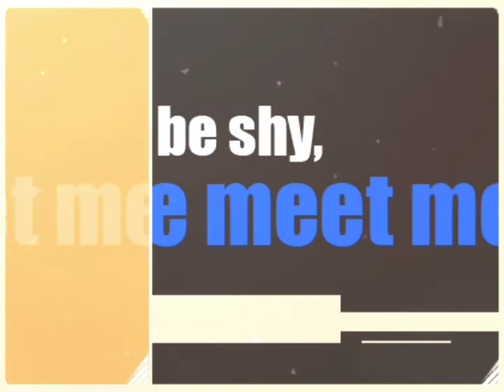Tsabmim &Touly’s Last GIVEAWAY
December 10, 2017 6:00PM PST

RULES:
1. LIKE VIDEO
2. SHARE VIDEO “PUBLIC”
3. TAG 3 FRIENDS BELOW type “DONE”

YOUR NAME WILL BE ELIGIBLE FOR TSABMIM & TOULY’S DRAWING GIVE AWAY ON SUNDAY. CDs. 💽 VIP TICKETS. 🎫T-Shirts. 👕

Tickets goes on SALE $20 using CODE. Get your tickets! ❤️🎫

Officially Paj Yeeb Muas Adventures
O F F I C I A L L Y P A J Y E E B M U A S
A P P A R E L S
⭐️ PogRog T-Shirts

📌 SMULE: _PajYeebMuas_
📌 Facebook: Päj Ÿëëb Müäś / Paj Yeeb Muas

 Y O U T U B E   C H A N N E L S